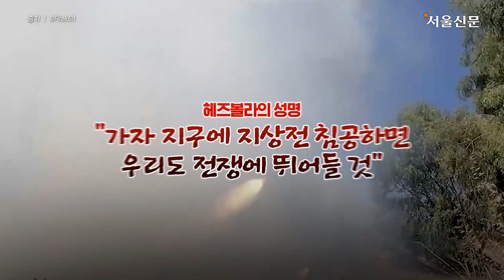하마스보다 강력한 '최고 강적' 헤즈볼라 참전할까...이스라엘에 감도는 확전의 전운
이스라엘의 가장 강력한 적으로 꼽혀 온 레바논 무장 정파 '헤즈볼라'가 본격적인 확전의 움직임을 보이고 있습니다.

헤즈볼라는 하마스가 이스라엘에 기습 공격을 감행한 지 하루만인 지난 8일 영유권 분쟁 지역인 셰바농장을 향해 박격포와 로켓으로 공격을 실시했는데요.

지상군 투입 명령만을 기다리고 있는 이스라엘군이 가자지구로 침공하는 '레드라인'을 넘어설 경우엔 헤즈볼라도 참전할 가능성이 높다는 분석이 나오고 있습니다.